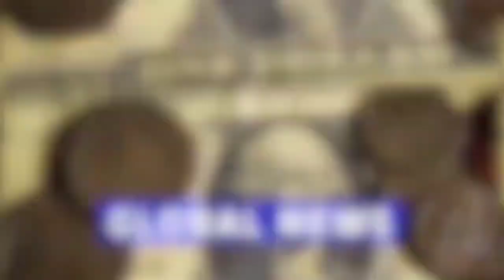खरगोन। जिले के खंडवा- बड़ौदा हाइवे पर सोमवार सुबह एक यात्री बस और ट्रक के बीच....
*खंडवा बड़ौदा हाइवे पर हुई  बस और ट्रक के बीच भिड़ंत*

खरगोन। जिले के खंडवा- बड़ौदा हाइवे पर सोमवार सुबह एक यात्री बस और ट्रक के बीच टक्कर हो गई। हादसे में बस सवार 6 यात्रियों को चोट आई है, जिन्हें जिला अस्पताल में उपचार के लिए भर्ती कराया गया है। हादसा घुघरियाखेड़ी के समीप हुआ, घायलो में एक महिला की हालत गम्भीर वनी हुई है जिसे आईसीयू में भर्ती किया गया है। जिला अस्पताल पुलिस चौकी से मिली जानकारी अनुसार कि बस खरगोन से खंडवा की ओर जा रही थी। इस दौरान घुघरियाखेड़ी के समीप खण्डवा की ओर से आ रहे एक ट्रक से आमने सामने भिड़ंत हो गई। घायलों को 108 से जिला अस्पताल पहुंचाया गया। हादसे में सतना निवासी रामजी शुक्ला, हेमलता शुक्ला, श्रद्धा शुक्ला, श्रेया शुक्ला के साथ ही खण्डवा निवासी सपना राजकुमार ओर दीपमाला चोलकर तालाब चौक निवासी घायल हुए है। दीपमाला को सिर में गम्भीर चोंट आने से आईसीयू में भर्ती किया है।

बाईट रामनरेश शर्मा।
एएसआई जि,अस्पताल
बाईट डाक्टर अशोक वास्कले चिकित्सक।
बाईट विष्णु दत्त तिवारी घायल के परिजन